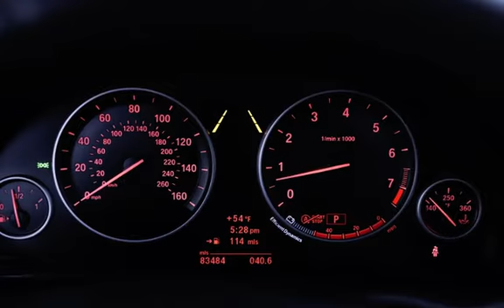2013 BMW X3 xDrive35i for sale in NEPTUNE CITY, NJ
MICHAEL’S MOTORCARS proudly offers 2013 BMW X3 XDRIVE35I this with only 83K Miles!

This vehicle features 11 Service Records!

Key Factory Options include:  NAVIGATION - REAR VIEW BACKUP CAMERA - Keyless Push to Start Ignition - Sunroof - Heated Leather Seats - Power Lift Gate - Usb &amp; Auxiliary Input - 120 Watt Power Outlets - Bluetooth Connectivity - Sirius Xm Radio!

 We look forward to hearing from you! Se habla espa&#241;ol!